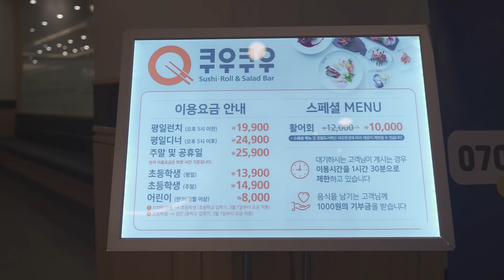[야외혼술]초밥뷔페(쿠우쿠우)에서 빨뚜 혼자 낮술 QooQoo sushi buffet/Soju/Beer/Drink alone/Korean Mukbang/Sashimi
안녕하세요 "먹방이지"입니당~
다들 여러분들 덕분입니다 너무너무 감사하게 생각하고 있어용
방문한 곳은 쿠우쿠우라는 초밥뷔페 부평점이었고
솔직히 초밥뷔페 퀄리티에 대해서 크게 기대를 안하는 편이었는데
이번에 간 곳은 엄청나게 넓고 음식종류도 어마어마하게 많고
아무리 종류가 많다고 해도 손이 안가는 음식들도 많던데
방역수칙도 철저하고 매장도 무지하게 넓어서
거리두기 걱정도 덜 하겠더라구요
술안주꺼리가 잔뜩이라 소주 2병을 마실까 고민하다가
배부르면 맛난 음식을 많이 못먹을 듯 해서
빨깐뚜껑 1병과 맥주 1병으로 아껴가며 먹었답니다.
편집하면서도 못먹고 온 음식들이 얼마나 생각나던지.
다음번에 꼭 지인들과 또 가고 싶은 쿠우쿠우 부평점이었습니다.